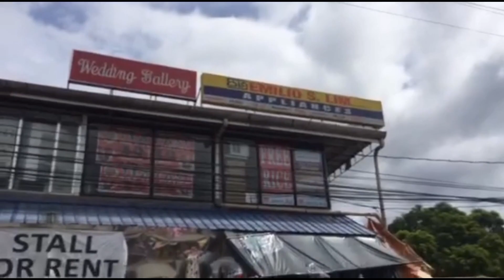Bagong Gamit para sa Bagong Bahay || Fruit of Labor || Albert Dumaguit Vlogs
This video is to inspire not to impress. Lahat ng bagay kailangan pagpaguran at paghirapan..so this is it pansit hahahaha